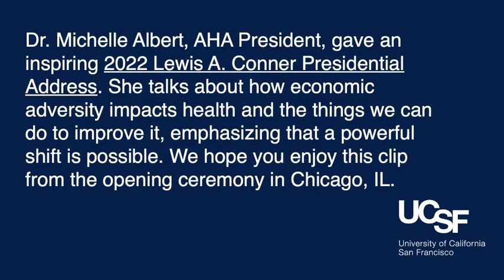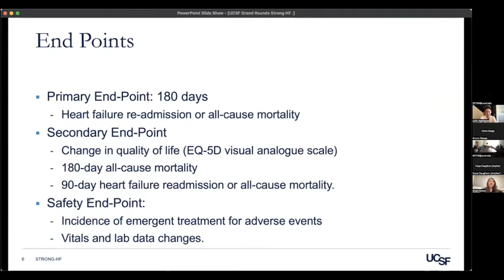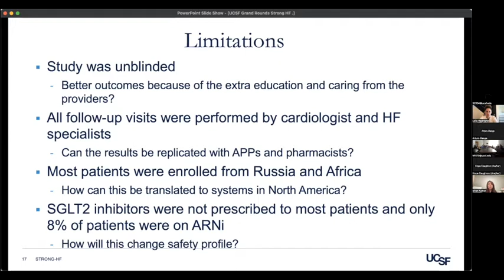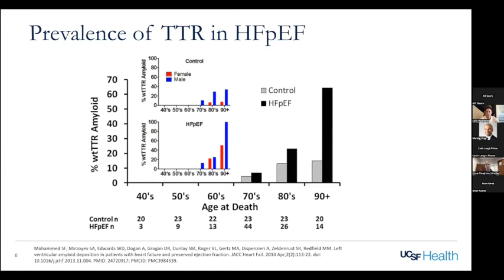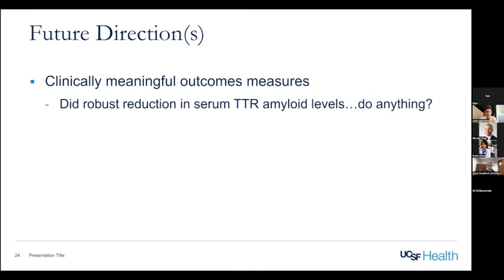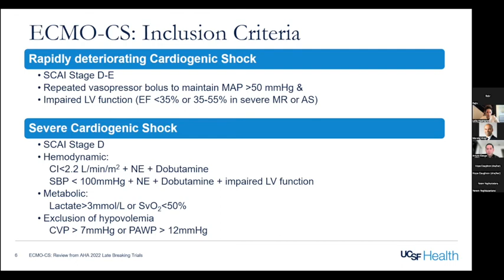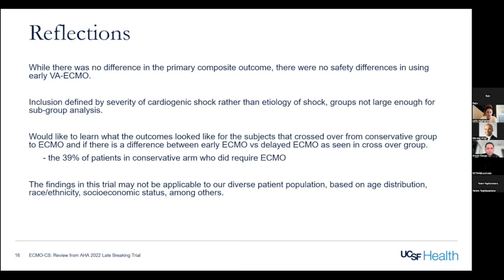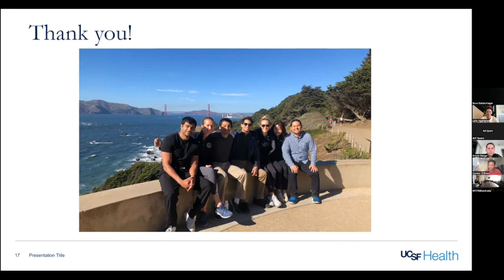Cardiology Grand Rounds - AHA Recap - 11/16/2022